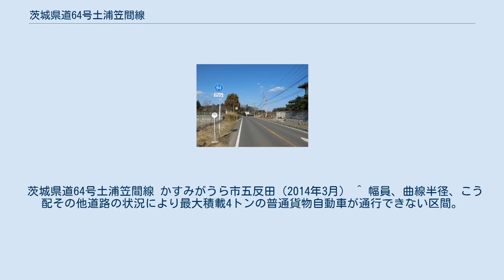茨城県道64号土浦笠間線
茨城県道64号土浦笠間線（いばらきけんどう64ごう つちうら かさません）は、茨城県土浦市から笠間市に至る県道（主要地方道）である。
 土浦市真鍋を起点として、かすみがうら市中志筑〜石岡市柿岡を経由し笠間市福原の国道50号交点に至る、南北約35km の主要地方道である。
途中、石岡市と桜川市境界の板敷峠越えを含む。
土浦市内の大部分は、かつての国道6号であった。
笠間市福原地内は、北関東自動車道笠間西ICのアクセス道路となっている。
 1994年（平成6年）4月1日、前身にあたる八郷稲田線（整理番号165）、土浦八郷線（整理番号169）を廃止して、同2路線を統合して起点を土浦市大字常名（国道125号分岐）、終点を笠間市稲田（国道50号交点）とする新たな路線として、主要地方道土浦笠間線（整理番号80）が路線認定された。
翌1995年（平成7年）、整理番号64へ変更され現在に至る。
 土浦市中貫の国道6号との立体交差点は、土浦から笠間方向への一方通行となっている。
土浦市〜かすみがうら市および、石岡市大塚〜笠間市の区間は2車線の県道であるが、石岡市（旧八郷町）内の区間の大部分が1.5車線以下で道路幅は狭い。
笠間西ICから終点（国道50号）までの区間は、車両最大重量制限25トン (t) の道路に指定されている。
 道路法の規定に基づき、土浦市若松町（若松町交差点） - 同市中貫（6号バイパス中貫入口交差点）間および、石岡市柿岡（主要地方道石岡筑西線交差） - 笠間市福原（福原西交差点）間は、緊急輸送道路として機能を維持するため、災害発生時の被害拡大防止を目的に道路用地内に電柱を建てることが制限されている。
 筑波連峰を西側に望み周辺一帯に田畑が広がる。
特にかすみがうら市から石岡市にかけて、沿線はクリ・ナシ・柿・ブドウを中心とする果樹園が多い。
 道路は八郷盆地を南北縦断するルートを辿り、石岡市 - 桜川市境に跨る筑波山地を板橋峠で越える。
 茨城県道64号土浦笠間線 かすみがうら市五反田（2014年3月） ^ 幅員、曲線半径、こう配その他道路の状況により最大積載4トンの普通貨物自動車が通行できない区間。